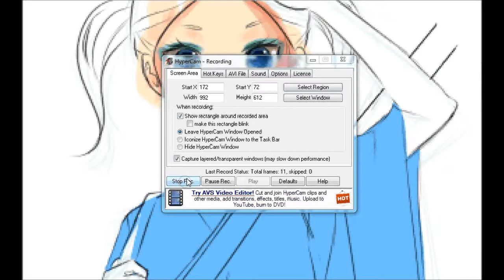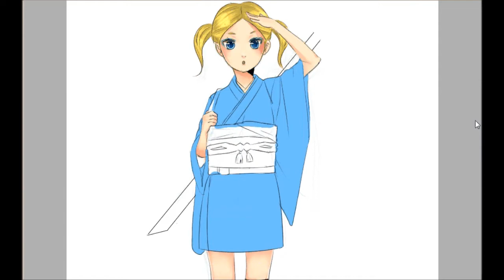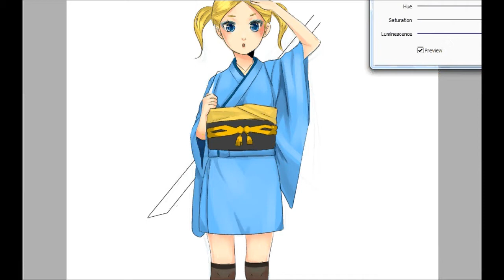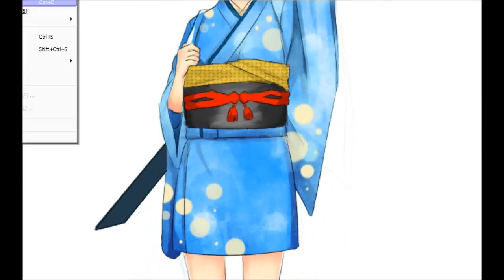Speed Painting: Samurai Bubbles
Me drawing Bubbles as a samurai! Software: Paintool Sai
sorry I didn't record all of it xD